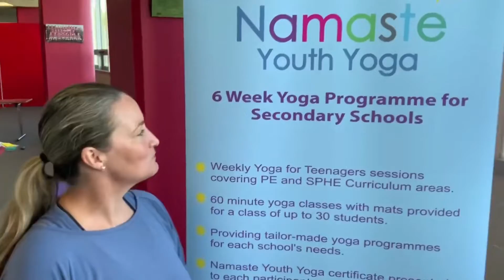TY 2022 LIMERICK - Namaste Youth Yoga